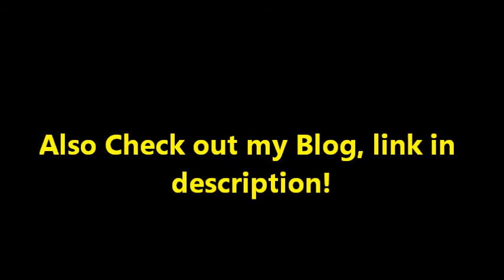LEGO "Ramadan in 60 seconds" Ibrahiem LegoFilms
(Please Note that any comments with swearing (Or swearing beeped out with asteriks) in them will be deleted without hesitation. Thank You)